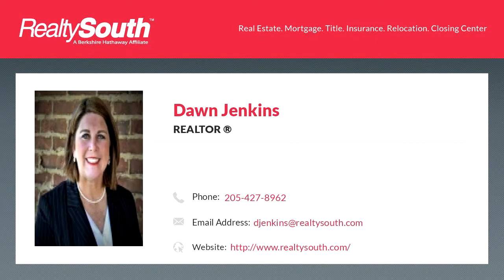Homes for sale - SHERWOOD DR 6, LINCOLN, AL 35096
Residential Lot available in Lincoln, AL!  Build a single family home or manufactured home.  Just minutes from the lake!

Bedrooms: 0
Bathrooms: 0.00
Square Feet: 0
Price: $5,000

03/19/2019 10:26:09 pm

Last modified: